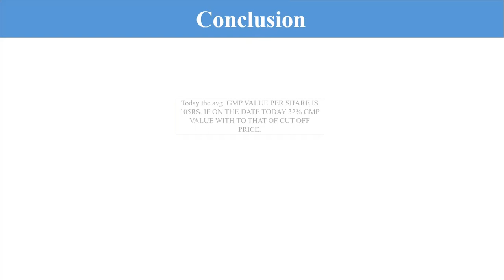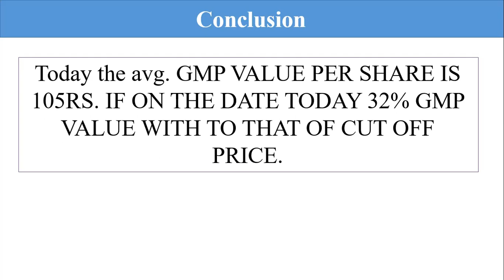Today ipo GMP news | TODAY IPO GMP UPDATE | dreamfolks services IPO GMP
GMP IS AN FACTOR IS AN VARY WITH RESPECTIVE TO THAT OF SUPPLY AND DEMAND OF THE MARKET SO HERE WE ARE MAKING A VIDEO ON TO THAT WHAT IS AN TODAY'S GMP STATUS OF dreamfolks services IPO. HERE FOLLOWING VIDEO CONTENT FOLLOWING POINTS
BASIC SIDE GMP
CONCLUSION